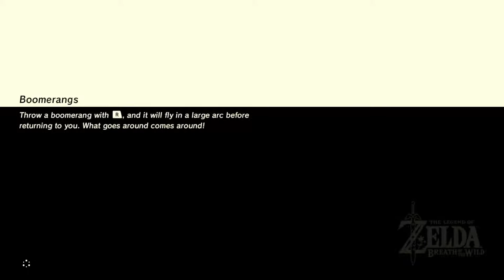I'm Playing this?: The Legend Of Zelda: Breath Of The Wild Ep 15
The Creature From The Black Lagoon is in this one, guys.